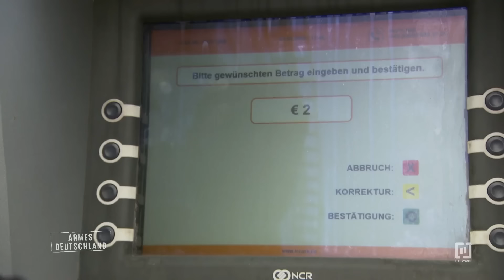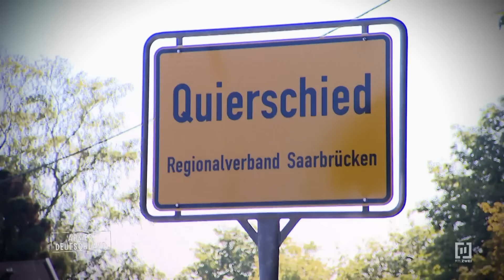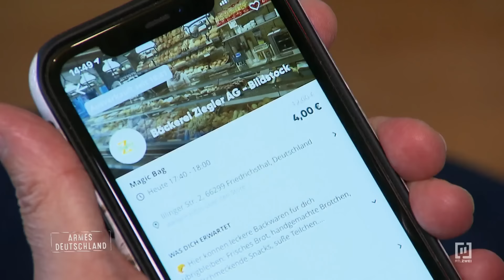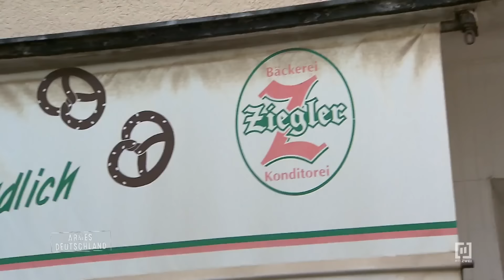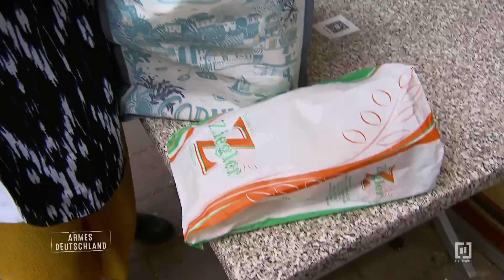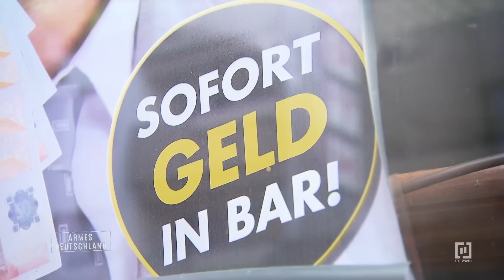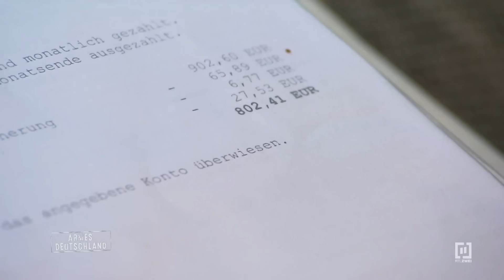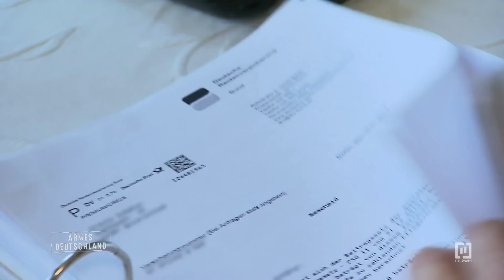"Ich lasse mich von der Arbeiterklasse finanzieren." | Armes Deutschland | RTL ZWEI DOKUS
Alex hat zwar Informatik studiert, aber zum Arbeiten ist er, laut eigener Aussage zu faul. Jedoch versucht er sich hin und wieder als Straßenmusiker, hat aber nie eine Erlaubnis dabei.